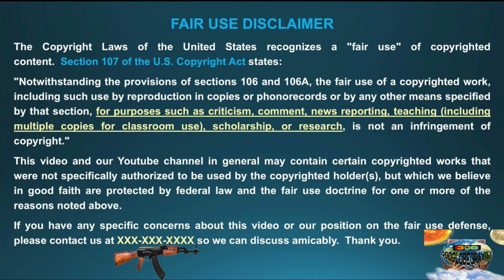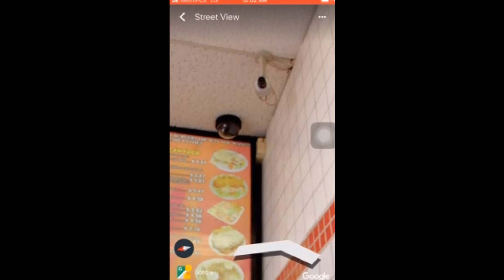NIPSEY MORE PROOF COWBOY WATCHED AS NIP WAS SHOT